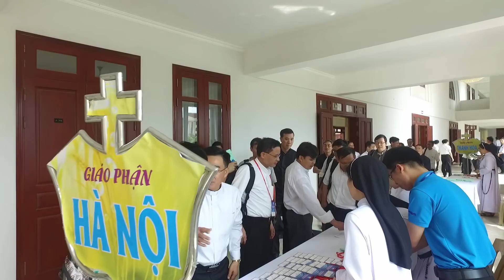💥CHÀO ĐÓN 700 LINH MỤC | Giáo Tỉnh Hà Nội Thường Huấn | tại Gp.Thái Bình, 09/5/2017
✝ Thiềm Huyền | Nhằm mục đích giới thiệu lòng thương xót của Thiên Chúa cho mọi người.